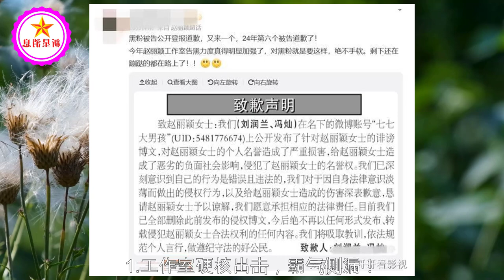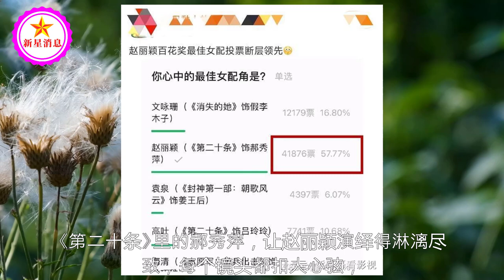赵丽颖三次登顶热搜！粉丝乐开花！黑粉排队道歉！剧情绝对想不到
赵丽颖没拍完戏就被踢出剧组？资本力捧新人惹众怒 | 新星消息